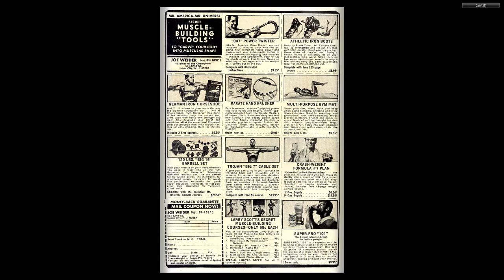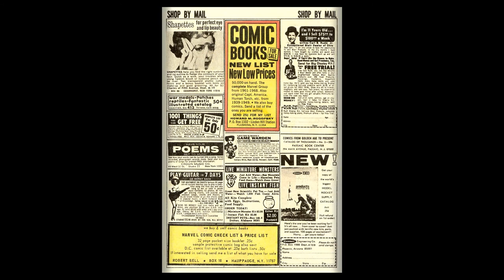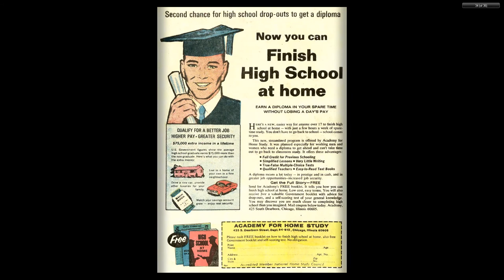196911 Homer, the Happy Ghost v2 001